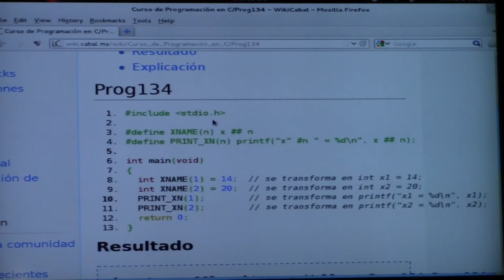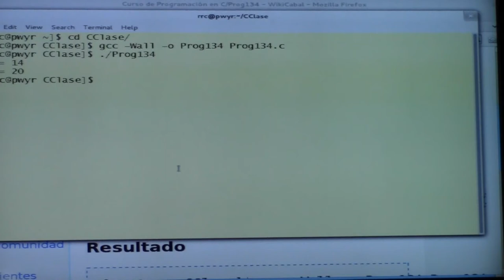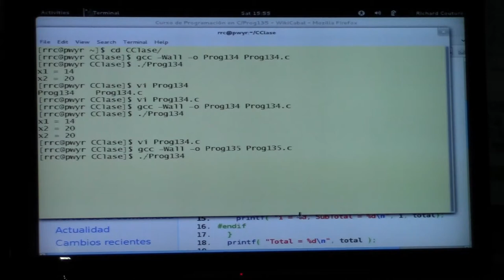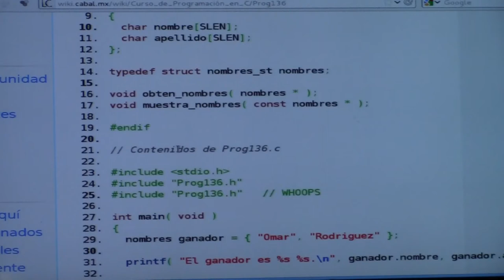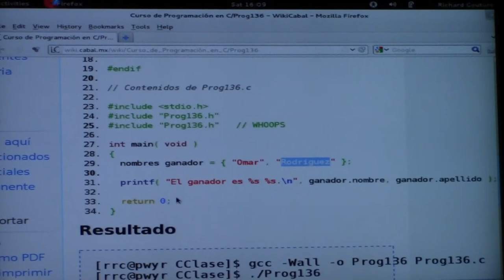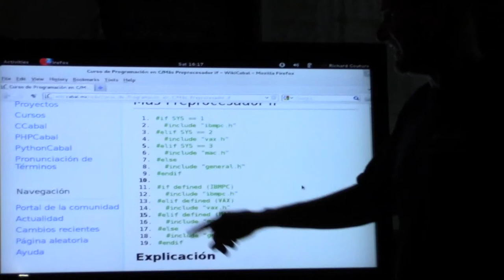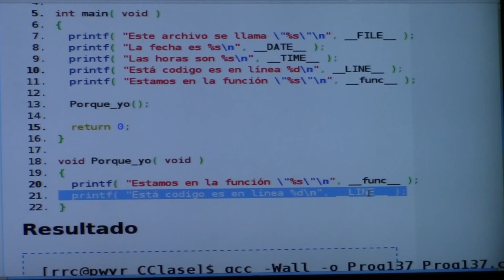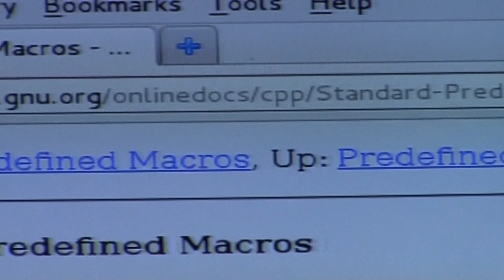45 - Curso de Programación en C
Cuadragésima quinta sesión del Curso de Programación de Lenguaje C, impartido por Richard Couture en las instalaciones de LinuxCabal AC el día Sábado 24 de Noviembre del 2012.